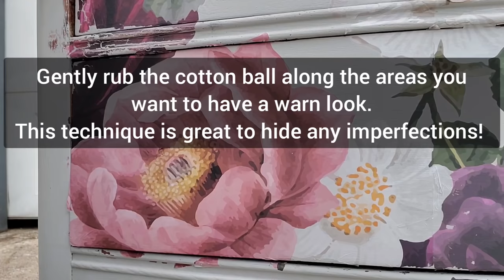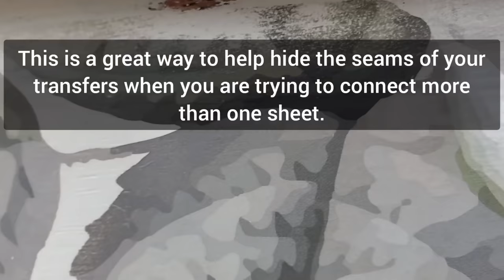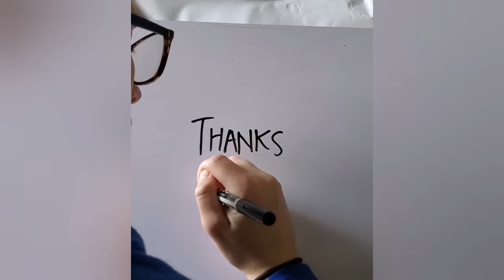Free Demo: See How Belles and Whistles Rub On Furniture Transfers Work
In this free demo by Breath of Life, see how Belles and Whistles Rub On Furniture Transfers work. You'll get a demonstration of the process and see how easy it is to apply Belles and Whistles rub on transfers to any piece of furniture.

If you're looking to refinish or restore furniture, then be sure to check out this free demo! You'll see how easy it is to apply Belles and Whistles rub on transfers to any piece of furniture, transforming it into a beautiful masterpiece. Don't miss out on this opportunity to see how Belles and Whistles Rub On Furniture Transfers work for yourself!